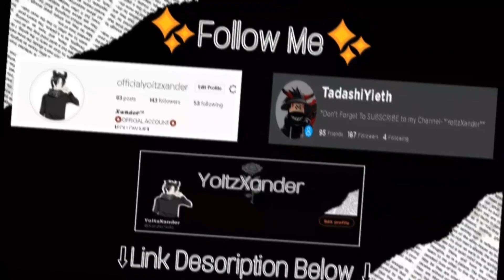How to change the "Winter Guardian Set" to boy and girl version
This video, Im trying to help to those who is confused with the Winter Guardian Set.

Well enjoy!